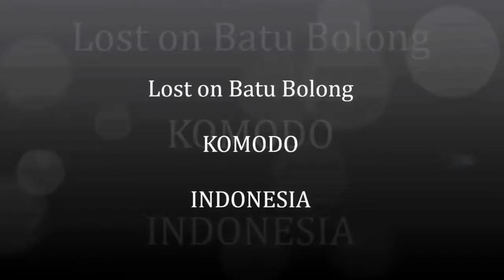Diver lost at Batu Bolong on Komodo